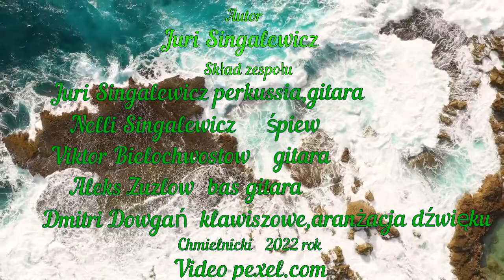Like a bird " Juri and friends " /Jurek i przyjaciele/